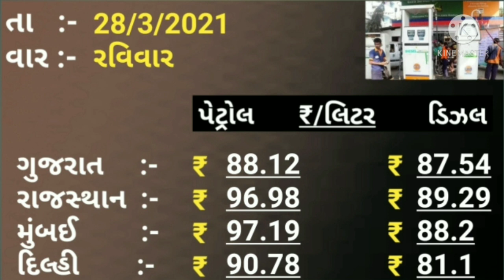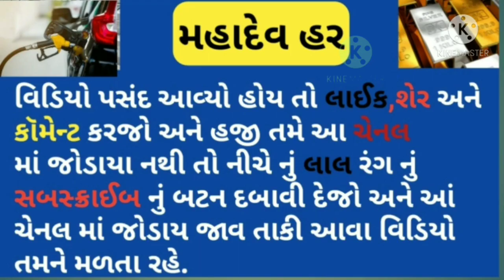Petrol Diesel Price 28 માર્ચ Today Petrol Price India आज के पेट्रोल डिजल के दाम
🕉️ નમઃ શિવાય

બેંગલોર બિહાર.

               🕉️  MAHADEV HAR  🕉️

તાજાં સમાચાર
ગુજરાતી સમાચાર